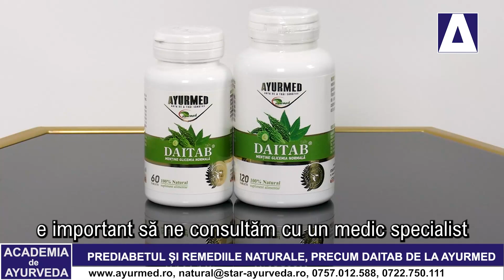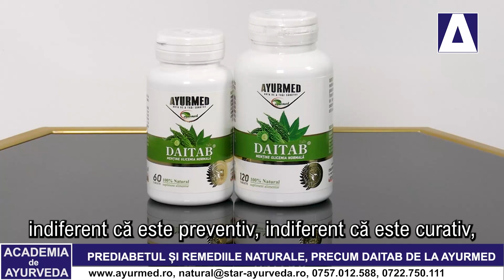Academia de Ayurveda - Prediabetul si remediile naturale, precum Daitab de la Ayurmed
Aflați mai multe despre remediile ayurvedice recomandate în caz de prediabet și diabet urmărind emisiunea Academia de Ayurveda, emisiune susținută de Ayurmed cu doamna dr. Carla Fabian.
Dacă ne aflam într-o fază de prediabet, ar fi benefic să ne ajustăm puțin dieta și, de asemenea, ar fi foarte important să lucrăm un pic pe nivelul nostru de stres. Pentru că stresul este cel care împiedică corpul să se autoregleze, iar dieta este cea care poate să producă foarte multe deșeuri în corp, foarte multe toxine... Ne pot fi de folos și o serie de suplimente pe bază de plante, cum ar fi Daitab.
Produsul Daitab de la Ayurmed este extrem de util atât în situațiile acestea de prediabet, cât și în situațiile de diabet în stadiu incipient, în care ni se recomandă doar medicație antidiabetică orală și schimbarea dietei.

ACC Media Channel - canal online cu emisiuni de sănătate, medicină și stomatologie - este un proiect dezvoltat de agenția ARENA Communications.

TRANSCRIPT: Cecilia Caragea: La Academia de Ayurveda, ne-am gândit să discutăm astăzi cu doamna doctor Carla Fabian, medic specialist în apifitoterapie și Ayurveda, despre diabet, dar și despre prediabet, pentru că, sincer, am auzit în ultima vreme foarte multă lume că s-ar afla în faza de prediabet. Înainte de toate, ce înseamnă acest lucru, că te afli în faza de prediabet, cum am auzit eu multă lume?

Dr. Carla Fabian, medic specialist în apifitoterapie și Ayurveda: Această fază de prediabet se caracterizează, în general, prin creșterea rezistenței periferice la insulină. Asta înseamnă că, chiar dacă pancreasul nostru secretă insulină, ea nu mai reușește să își facă efectul, adică să ajute glucoza să pătrundă în celule și să fie folosită pe post de combustibil. Și-atunci, celulele noastre, neavând acest combustibil, strigă după energie, noi avem tendința să mâncăm din ce în ce mai mult și, în general, dulce, pentru că suntem obișnuiți că în momentul în care mâncăm dulce avem energie. Dar acest dulce nu reușește să intre în celulă și atunci glucoza rămâne în sânge, crește glicemia, încet-încet, încă nu la faze la care să putem să considerăm că avem diabet, dar avem anumite simptome prin care putem să ne dăm seama, adică nu trebuie neapărat să ne facem analize.

Cecilia Caragea: Dar ce simptome ne pot face să ne gândim la prediabet?

Dr. Carla Fabian, medic specialist în apifitoterapie și Ayurveda: Putem să ne gândim la acest prediabet în momentul în care avem tendința să ne îngrășăm, chiar dacă mâncăm așa cum mâncam înainte. Această îngrășare se face în special prin depunerea grăsimii pe burtă și în zona taliei, acestea sunt locurile predilecte în care grăsimea se depune atunci când avem această rezistență periferică la insulină. De asemenea, simțim nevoia să mâncăm mai mult dulce decât altă dată, exact așa cum vă spuneam, din cauza faptului că simțim celulele noastre, că această nevoie este dictată de celule… celulele se simt lipsite de energie și atunci ele tot cer energie. Și noi spunem: „Hai să mâncăm dulce, ca să avem energie!” Problema este că acest dulce nu ajunge la celulă.

Cecilia Caragea: Deci pofta de dulce ar fi un semn.

Dr. Carla Fabian, medic specialist în apifitoterapie și Ayurveda: Da! O poftă nejustificată de dulce poate să fie un prim semn. De asemenea, în momentul în care, încet-încet, glicemia noastră începe să crească, poate să se amplifice și senzația de sete. Nu atât de mult ca la persoanele care au diabet, pentru că, în momentul în care vorbim de diabet, vorbim de niște glicemii mai mari, de 150-180 de miligrame pe decilitru și care sunt constante pe parcursul zilei. Și această creștere a glucozei în sânge, această glicemie crescută, ne face să simțim nevoia de a bea mai multă apă.